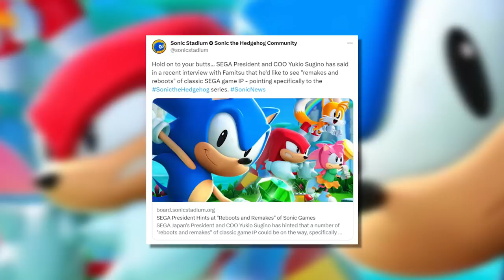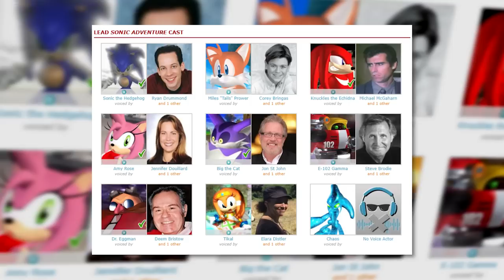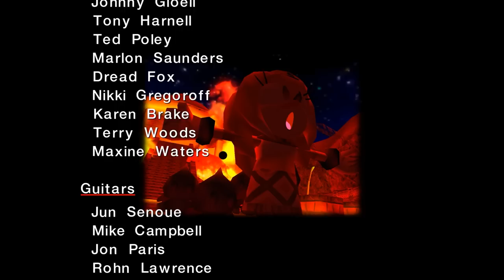How To Remake Sonic Adventure Perfectly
How would you personally remake Sonic Adventure?

Timestamps:

Intro & Explanation: (0:00)
Conceptualization: (2:28)
The Story & New Endings: (5:34)
Gameplay & Playable Characters: (14:04)
Extra Content & Chao Garden: (22:23)
Conclusion: (27:10)
Outro: (28:33)
Credits:

Sonic Adventure & some Sonic Adventure 2 Footage by: @Anon7906

Sonic Adventure 2 Footage: @FCPlaythroughs

Thumbnail art made by: @DDoe6237
Hello, I make content on various types of video games! My favorite franchises are Sonic and Mario, as you can tell, I love platformers! If you like to watch reviews, video essays, or discussions about video games, I highly recommend you stick with me because we do a lot of that here! Enjoy your stay!
Software used:

Video editing software: Premiere Pro
Graphic design: Photoshop cs6
Screen recorder: Elgato/obs/other options
Microphone: Blue yeti